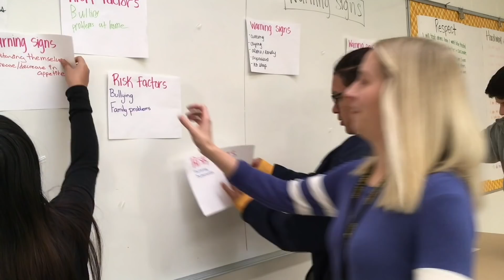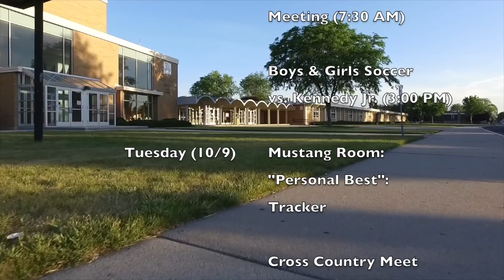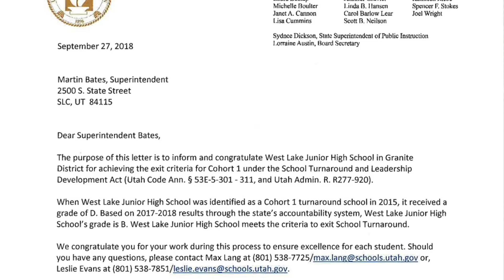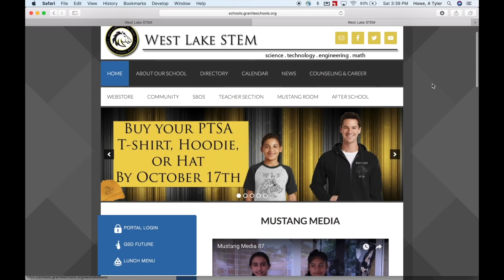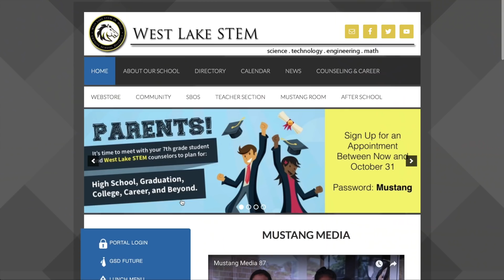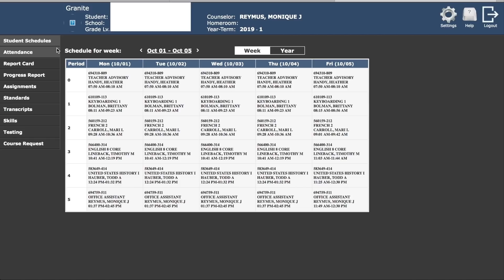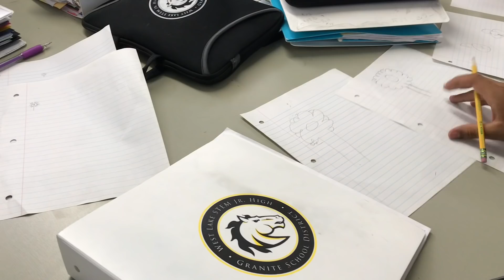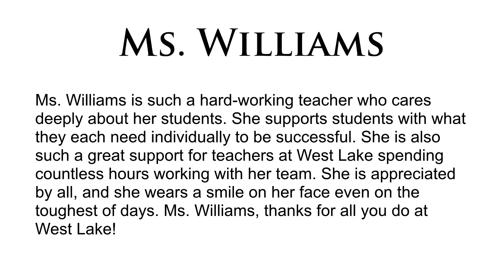Mustang Media 88